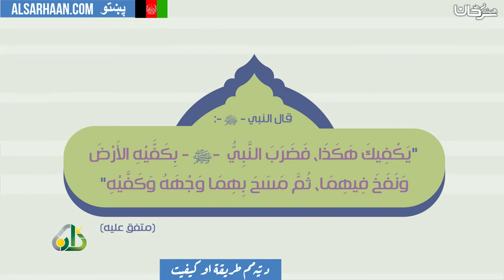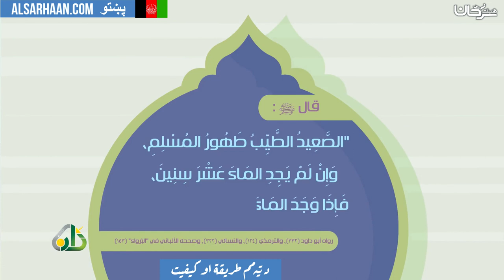د تيمم طريقة او كيفيت - صفة التيمم - اللغة بشتو